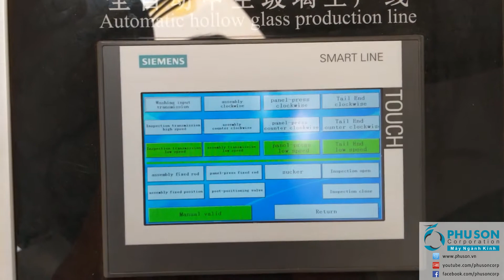Vận hành thử dây chuyền sản xuất kính hộp YBKE tại nhà máy HUNG VINH GLASS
PHU SON Corporation vận hành thử dây chuyền tự động sản xuất kính hộp cách âm cách nhiệt YBKE kích thước 1800x3300mm tại nhà máy HUNG VINH GLASS.

Dây chuyền được thiết kế chế tạo với các đặc điểm vượt trội:

• Công nghệ cao

• Chất lượng hàng đầu

• Nhiều tính năng ưu việt

• Kiểu dáng công nghiệp hiện đại

• Mức ngân sách đầu tư cực kỳ hợp lý

* Chức năng ép 2 lần sản xuất hộp kính quá khổ tự động

* Chức năng ép hộp kính 3 lớp kính (2 ngăn chân không) tự động

* Sản xuất kính hộp có nguyên liệu là kính low.e và solar control phủ mềm

• Sản phẩm kính hộp được sản xuất ra có chất lượng hoàn hảo chuyên cho các mặt dựng suốt toàn kính nhà cao tầng đòi hỏi các điều kiện kỹ thuật siêu khắt khe nhằm đảm bảo luôn bền bỉ và luôn an toàn trong suốt nhiều chục năm bao bọc các tòa nhà dưới sự khắc nghiệt trực tiếp của thời tiết thiên nhiên nắng, mưa, nóng, lạnh, gió, bão.

PHU SON CORPORATION – MÁY NGÀNH KÍNH

SINCE 1998 – VẪN MÃI TINH THẦN KHỞI NGHIỆP